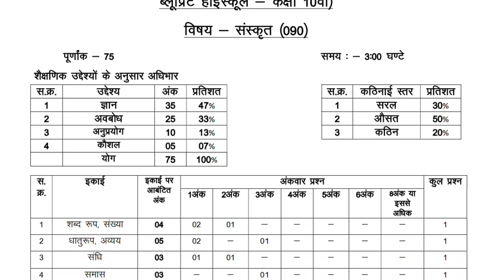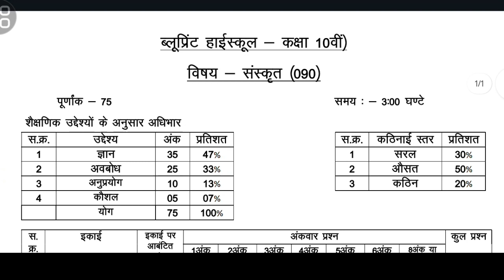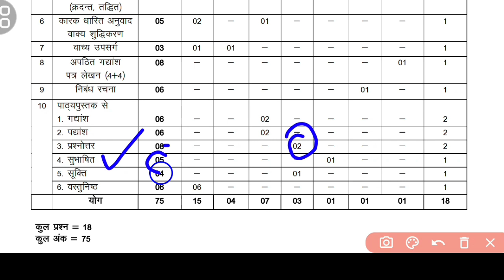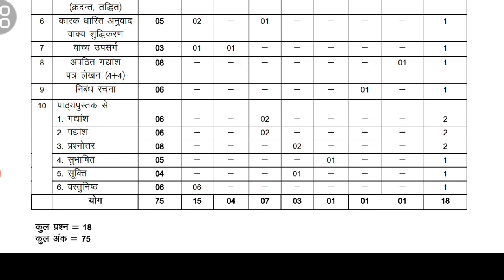🔴 बोर्ड परीक्षा 2024 में यहीं से आएगा सभी प्रश्न //Cg board exam 2024 10th Sanskrit Blueprint 2024